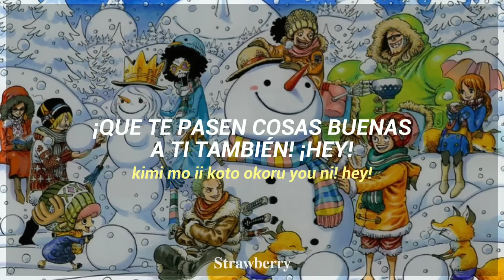Utae! Jingle Bell - The Mugiwaras | One Piece | Lyrics sub. español + romanji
Utae! Jingle Bell es una canción navideña cantada por los Piratas de Sombrero de Paja/Muwigaras/Straw Hat Pirates

Iba a poner otra imagen de fondo, un arte que hicieron para promocionar una tienda de productos, pero algo no me gustaba de eso. Al final me decidí por esta, me gustó más y se ve con mejor calidad;b.

No puse que parte canta cada uno, pero por la voz se puede deducir.

Al final están hablando algo, lo iba a traducir pero experta no soy en el japonés, aunque parece una conversación vaga sobre la navidad^^;

Espero les guste (｡･ω･｡)ﾉ♡

☆ Gracias por el apoyo a mi canal, estoy tratando de mejorar para traerles mejores videos.💌

☆La traducción que hago puede no ser 100% exacta, a veces la adapto. Si tengo errores en la traducción me lo pueden decir ^^

☆ Si tienen sugerencias para traducir canciones pueden ponerlas en los comentarios.🐣

☆Las imágenes o videos que uso no son míos, créditos a sus respectivos autores. 🐞

☆Mi contenido está hecho con el único fin de entretenimiento, no busco generar ganancias. Todos los derechos a sus respectivos autores.🍒

Suscriptores📝: 79,904